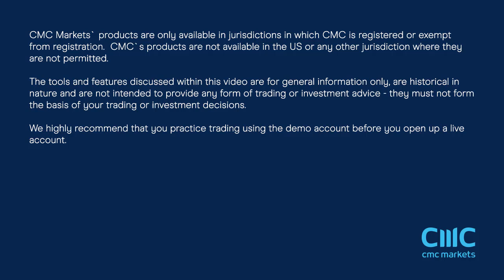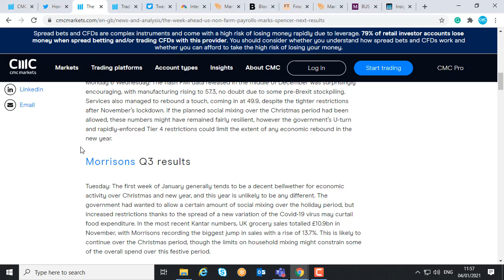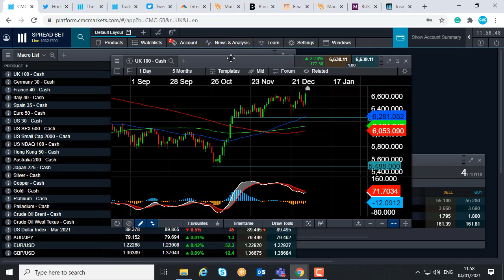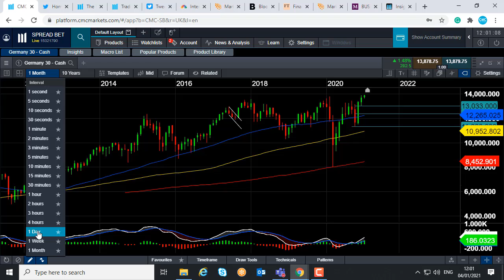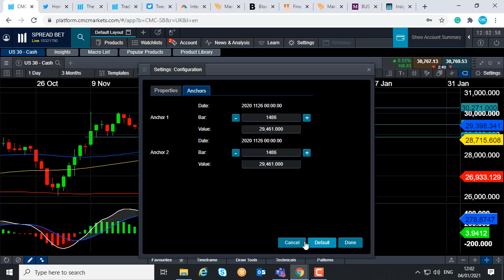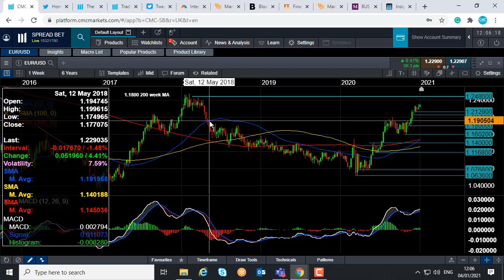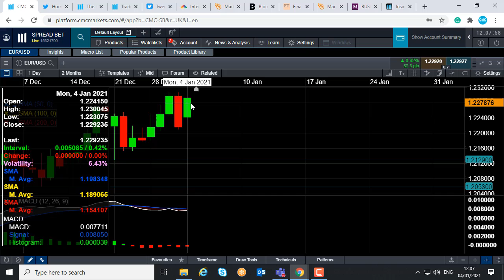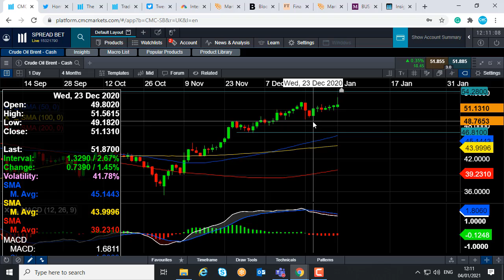Monday market update – 4 January 2021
David talks about the bullish start to stocks on the back of vaccine news, the UK-EU trade deal and the US stimulus package. Get the latest daily analysis on key markets such as US 30, UK 100, Germany 30, Japan 225, USD/JPY, EUR/USD, GBP/USD, Brent and West Texas Crude Oil and Gold via our CMC TV playlist.